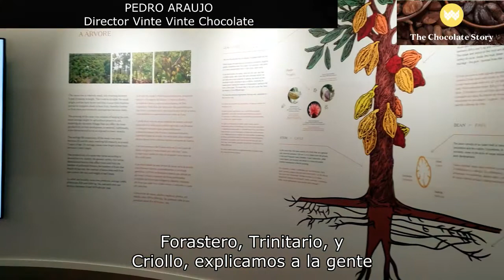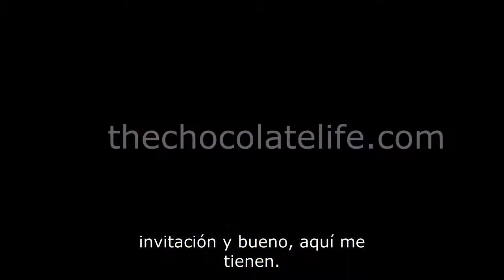Helen Chocolate para TCL: Entrevista a Pedro Araujo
Entrevista para The Chocolate a Pedro Araujo el chocolatero al mando de la marca de chocolates bean to bar que se desarrolla dentro del Museo del Chocolate de Oporto. Araujo también da las claves para "maridar chocolate con vino de Oporto" o lo que se conocen como "una pareja hecha en el cielo".

Los puntos más importantes de la entrevista aquí:

00:00 Introducción a Pedro Araujo
00:48 El museo del chocolate de Oporto
01:40 Una fábrica de chocolates "bean to bar" en directo
03:09 ¿Por qué llamar una marca de chocolates Vinte Vinte?
04:50 Los orígenes de chocolates latinoamericanos que usa para la marca Vinte Vinte
06:58 La tableta Grand Cru de la marca Vinte Vinte hecha con cacao de México.
13:19 Los secretos del maridaje de chocolate y Oporto
17:59 ¿Por qué deberíamos visitar Oporto?
20:50 ¿Por qué el Museo del chocolate de Oporto merece una visita?